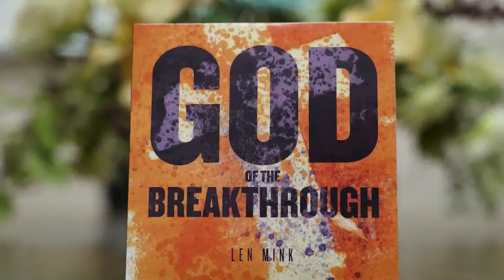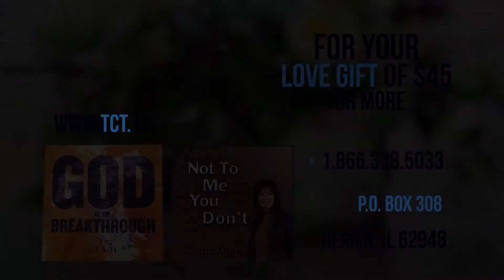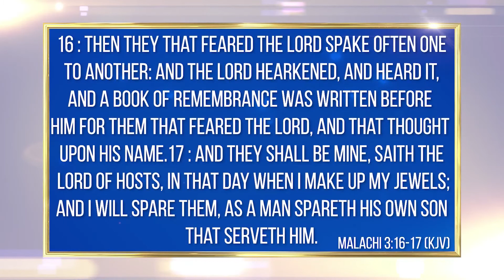679 - John G Lake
John G. Lake: His Life, His Sermons, His Boldness of Faith
Published by Kenneth Copeland Ministries

For centuries, Christians have marveled at the reality of God s healing power and divine miracles wrought through the hands of men and women who have dedicated their lives to Him. From the early Church to the twentieth century, people have flocked to these ministers in a desperate search for healing and understanding of the power of God. One such minister, known for his great boldness, was John G. Lake. He brought an air of intrigue, faith, and encouragement to hundreds of thousands of believers in the United States and abroad. Born in 1870 in Ontario, Canada, John G. Lake fought hard to survive a sorrowful childhood and make a material success of his life. Then, at the age of 37, he gave up all he had some report he gave up millions to seek God s divine purpose in his life. Within a year, Lake and his family ventured to Africa, bringing a storm of God's supernatural healing power. After five years, he left the African ministry he began, leaving a heritage of more than 1,000 preachers, 100,000 converts and countless miracles. He then returned to the state of Washington with a stronger faith in Christ and mightier anointing of God's healing power. Shortly thereafter, Lake's Divine Healing Institute made Spokane, Washington as documented by the United States Government ...the healthiest city in the world... This book, which tells Lak' s life story through an authorized biography and his sermons, show you perhaps more than any other how bold faith like John G. Lake's can come alive in any believer who will receive. Included in this unabridged and unaltered volume: -44 classic and timeless sermons of John G. Lake, 27 never before published -John G. Lake's stirring, fully authorized biography -Powerful poems given to John G. Lake by the Holy Spirit -Original radio sermons by John G. Lake -Many historical photos -Foreword by Gloria Copeland